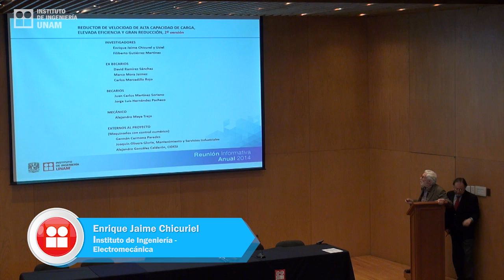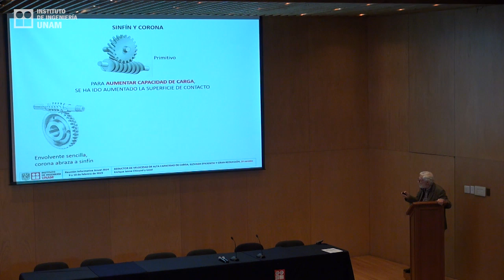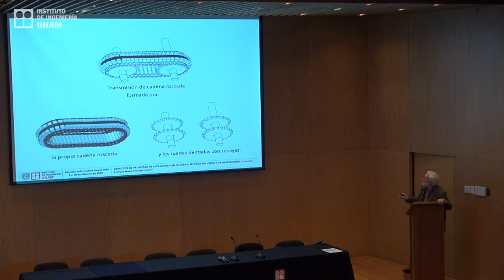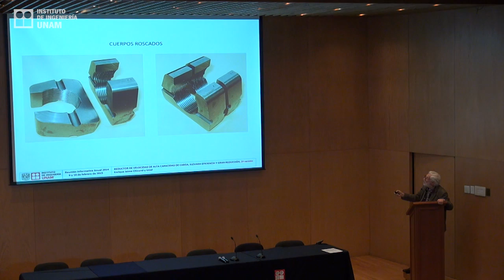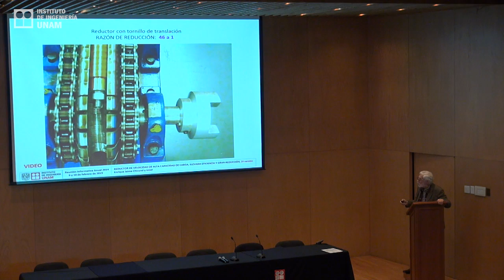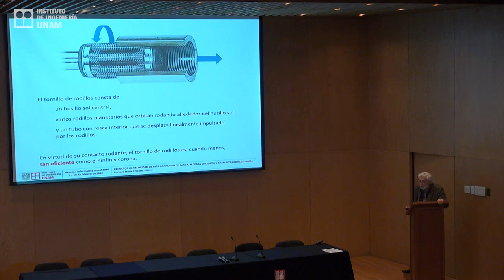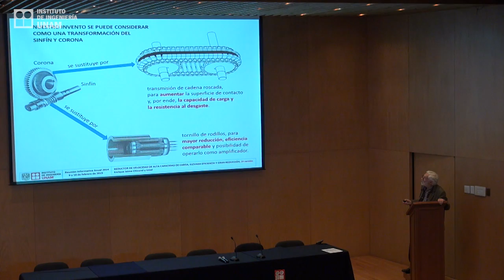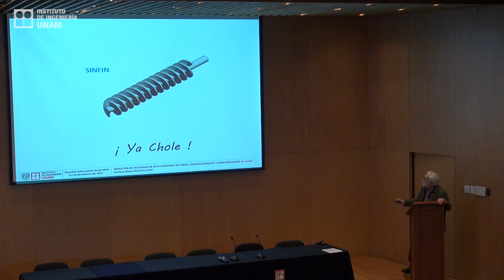Reductor de velocidad de alta capacidad de carga, elevada eficiencia y gran reducción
Dr. Enrique Jaime Chicuriel y Uziel
Reunión Informativa Anual 2014